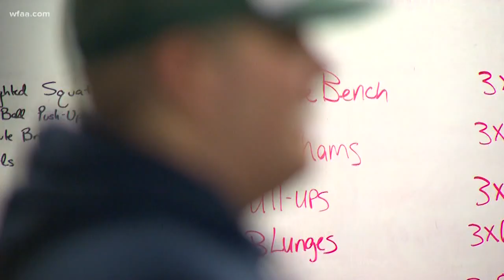High school senior beating cancer and the competition